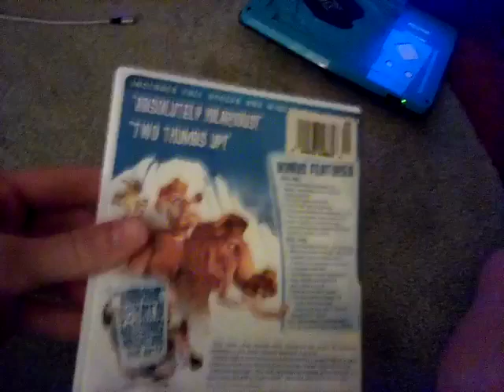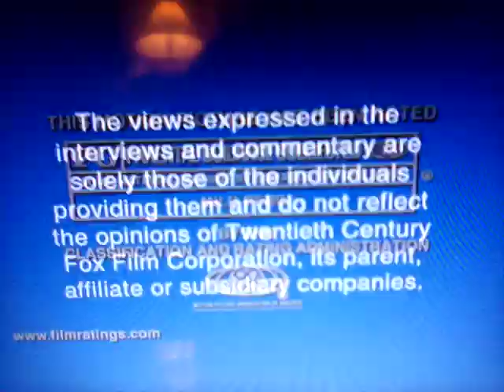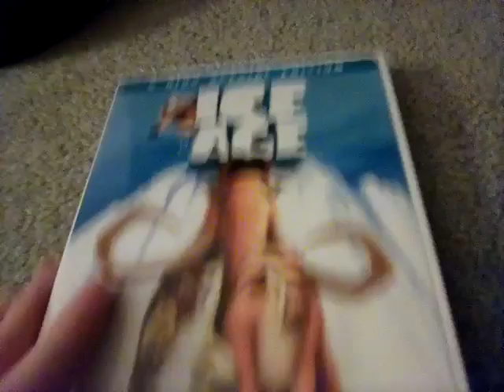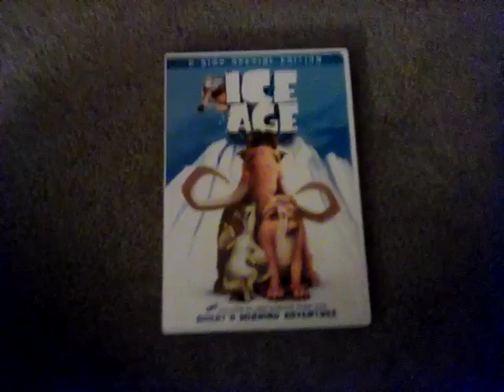Opening/Closing To Ice Age 2002 DVD (Theatrical Release) [Widescreen]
This Is The Original 2021 Video

 here's the opening:

1: FBI Warning Signs
2: Attention Screen
3: Commentary Notice
4: PG Advisory
5: Aspect Ratio check
6: Main Menu
7: TCFHE logo
8: THX Broadway Trailer
9: 20th Century Fox logo (1995)
10: Begin.

Closing:

1: End Credits (skipped)
2: DVCC 2001 Logo

Description contains: Strong Language
Distributed By Buena Vista Home Entertainment